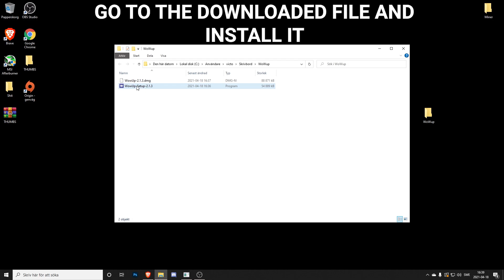How To Install Addons WoW | WowUp.io | World of Warcraft Shadowlands | Quick Guide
2021 how to install addons world of warcraft
how to install addons shadowlands
easy way to install addons wow
wow addon install
wow addon manager
how to use wowup
wowup.io
wowup